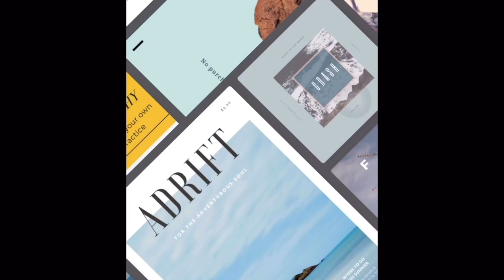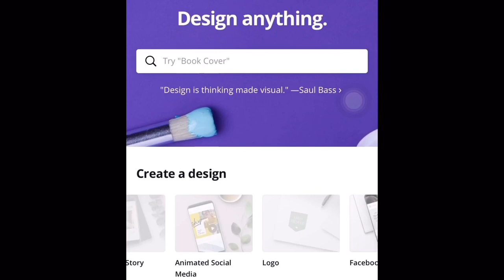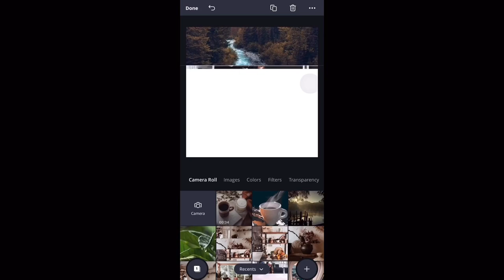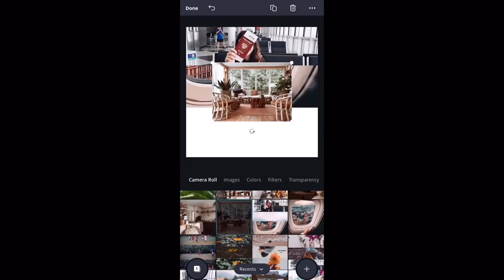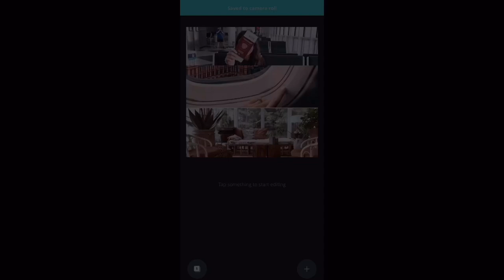How to create 3 layer photo edit using mobile phone | Canva Tutorial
This video is all about creating 3 layer photo on mobile phone using Canva app.